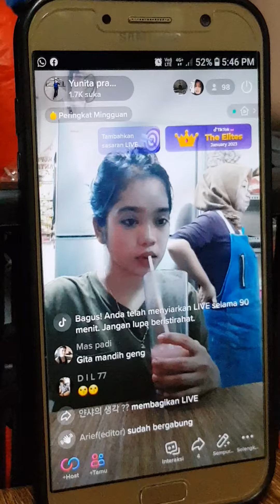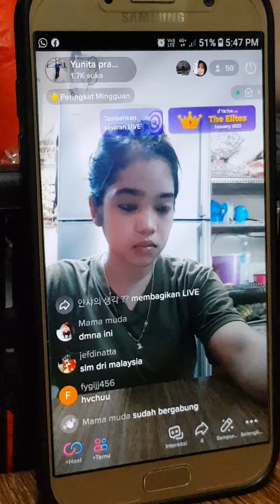Live di Tik tok || Yunita prastika dewi